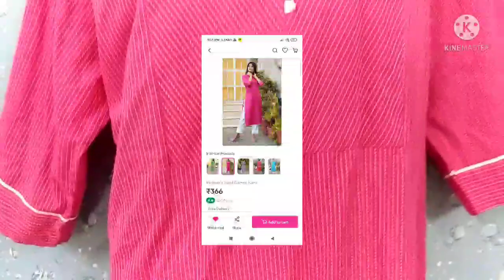Meesho kurti Haul |Meesho kurti set | kurti palazo pant set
chunri print kurta set
s-52438740

Grey kurta set
S-41304555

Black Gown
S-42212311

Yellow kruti
S-46811681

pink kurti
S-5970419

🖕 Meesho link fir download

Meesho latest Designer Kurtis affordable price haul | Kurti Haul